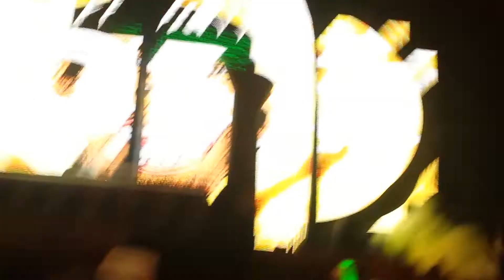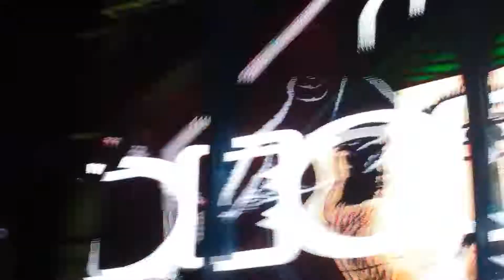Dechorro - Deorro @Wish Outdoor Mex